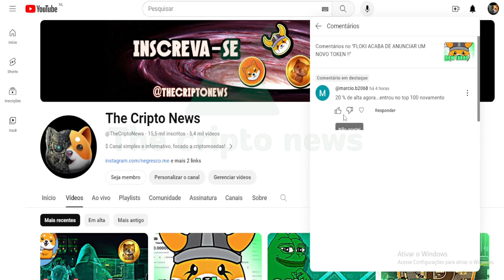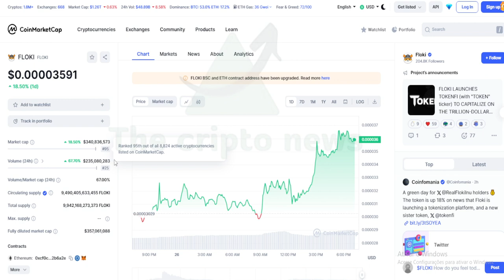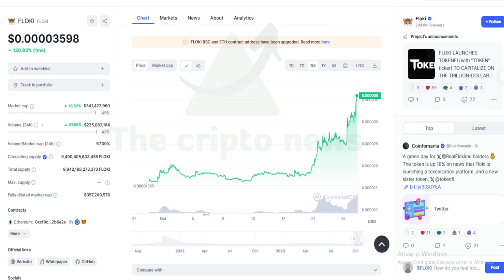FLOKI ESTÁ EXPLODINDO NESSE MOMENTO !!